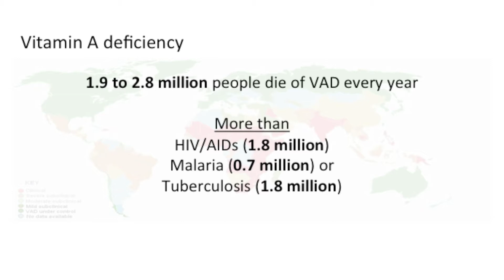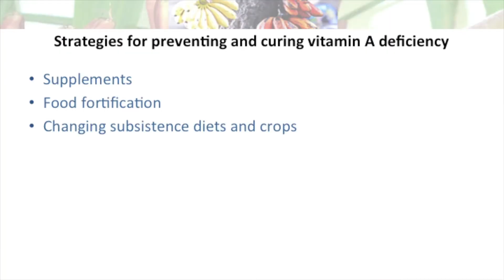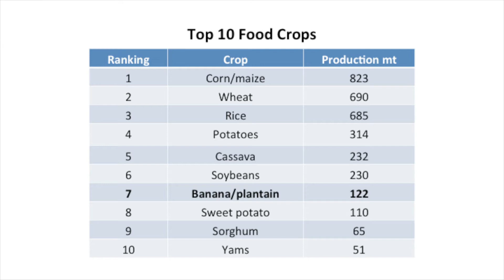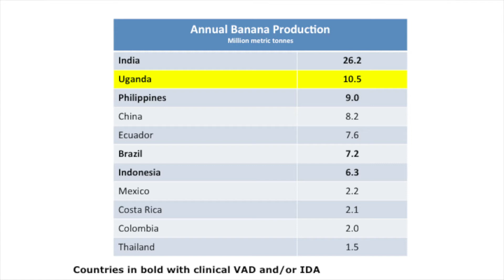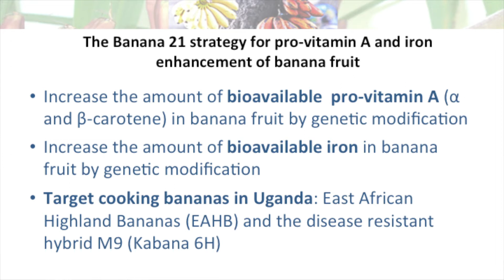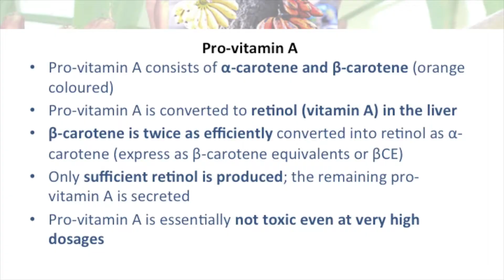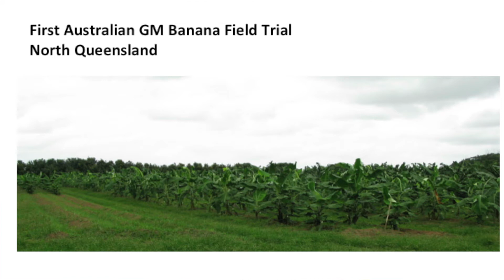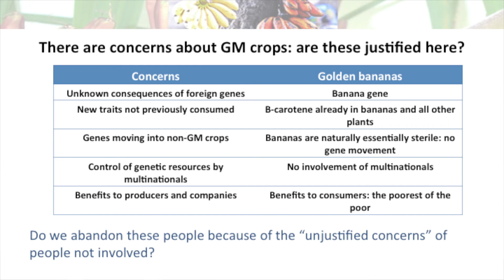How superbananas can heal the world | James Dale | TEDxSouthBank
Vitamin A deficiency kills more people globally than HIV Aids and Malaria combined. Can superbananas change this?

Distinguished Professor James Dale is leading a major international Global Health Project funded by the Bill and Melinda Gates Foundation to develop biofortified bananas for East Africa. The first GM banana field trials for this project and for disease resistance commenced in the second half of 2008 in Australia.